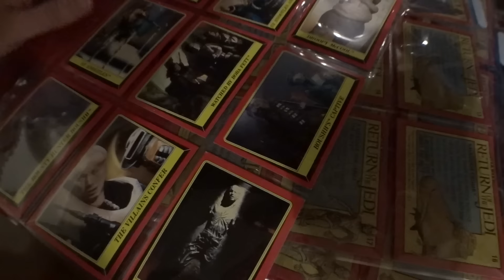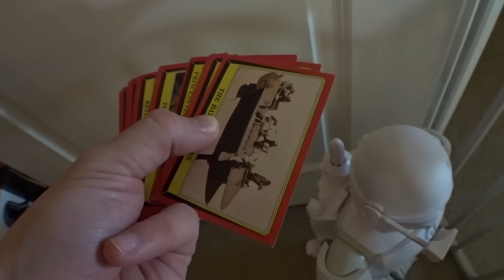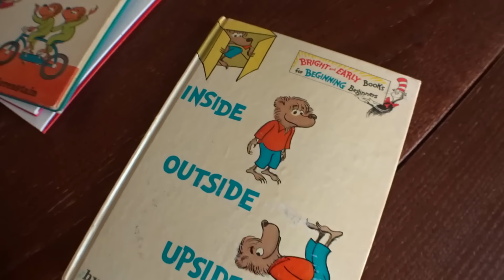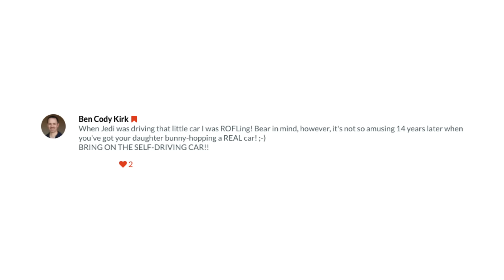MUST PLAY WITH ALL THE THINGS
Vlog 1611 -  MUST PLAY WITH ALL THE THINGS - Jedi and Diana say farewell to Texas and come home to a happy Daddy with some Star Wars surprises!

1420 NW Gilman Blvd 2543